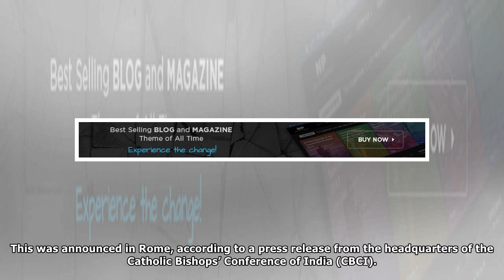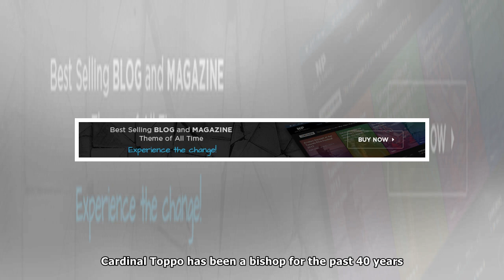Pope appoints Bishop Felix Toppo as archbishop of Ranchi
Pope Francis appointed Bishop Felix Toppo of Jamshedpur as the new archbishop of Ranchi, the mother diocese of India’s tribal Catholics on June 24. The Pope has accepted the resignation of Cardinal Te...